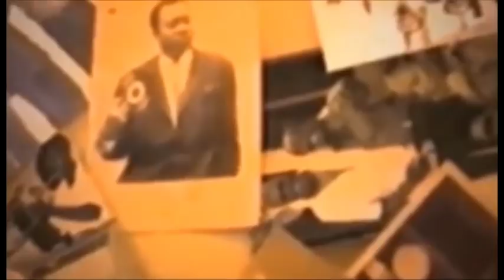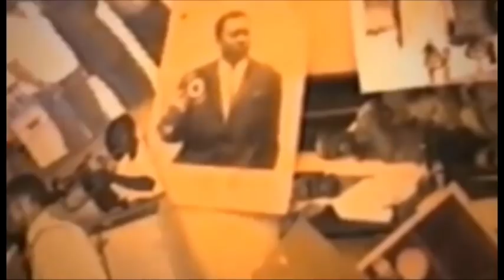PAPA CHARLE TRES FACHE CONTRE PASTEUR KAS ALOBI YE MUTU ALUKI LIWA YA MAMAN OLANGI PONA MALOBA NAYE